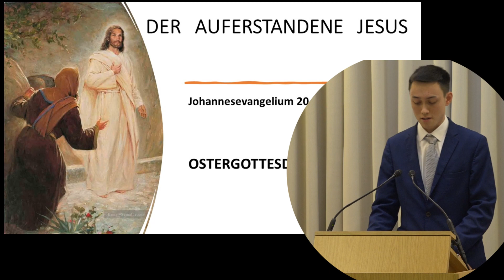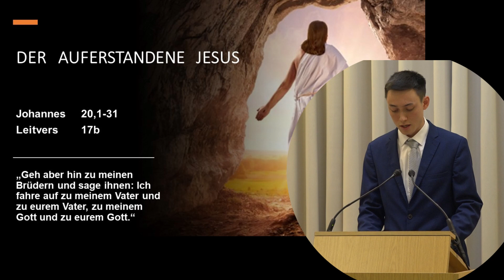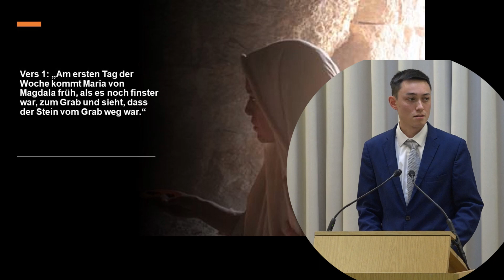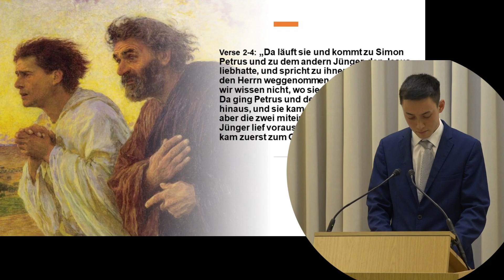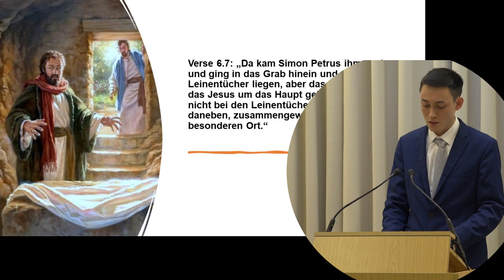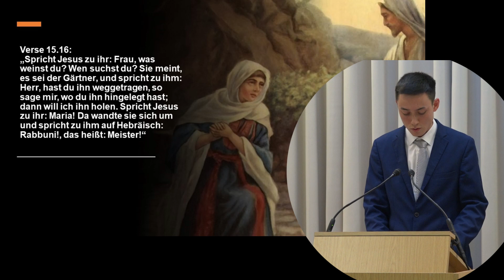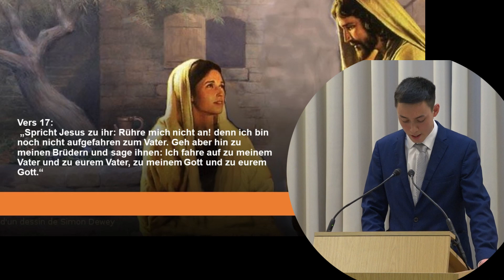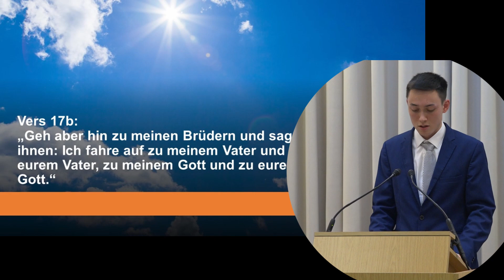The Risen Christ ( I / II )